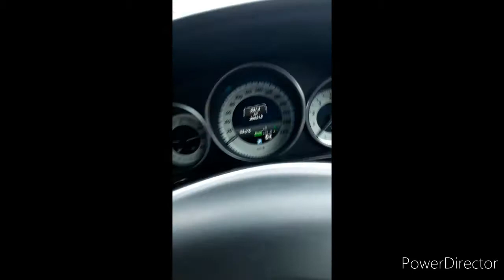Market Time/Kitchen Time/Rain Playing & Dancing Time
Nanay Love! Nanay Inspiration!
*Little Moments Big Memories*
*Stay Positive*Capturing Real Moments that WOW 💚👩‍👧‍👦

Our Unique Life😍
Ang sa iyo ay akin!
Ang sa iyong responsibilidad ay akin.

Be willing to sacrifice. until.

Make the right choice of your life!